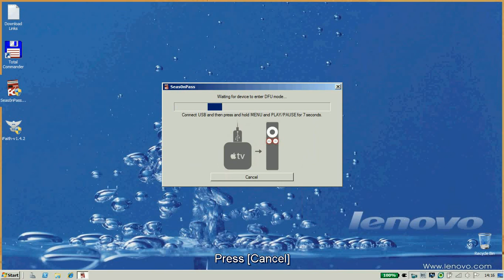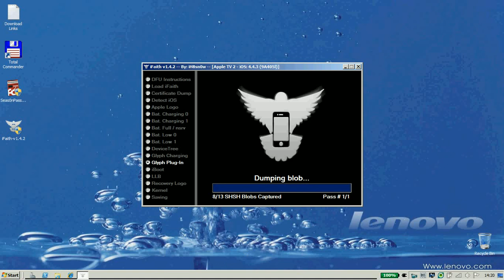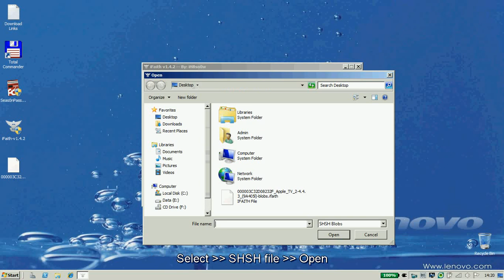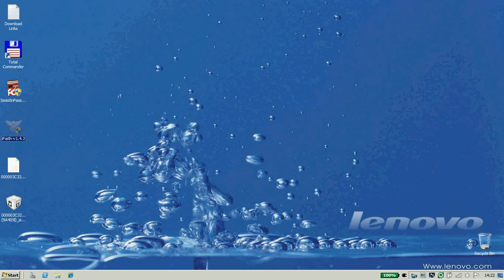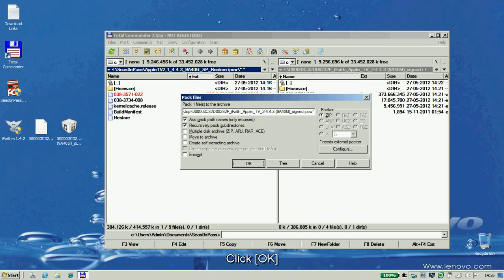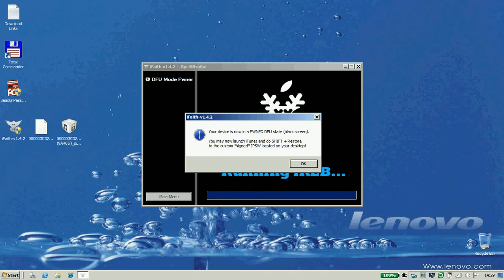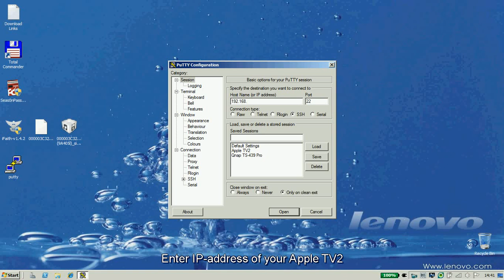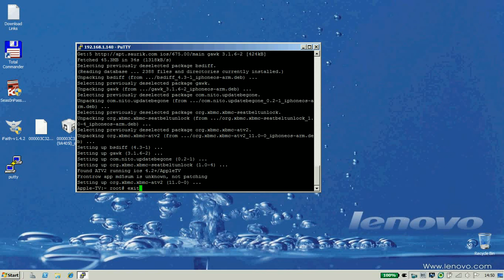Apple TV2 Jailbreak with SHSH from device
Jailbreaking AppleTV2 (ATV2) by IT-King

Made for Cranial and other people with cached SHSH on their device(s)
Download these files and unzip them to desktop: